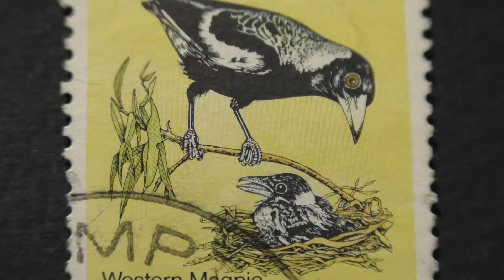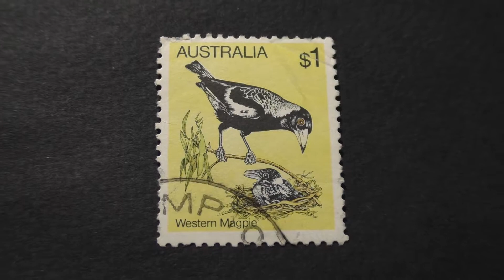Postage stamp. Australia. Western Magpie. Price 1 dollar.